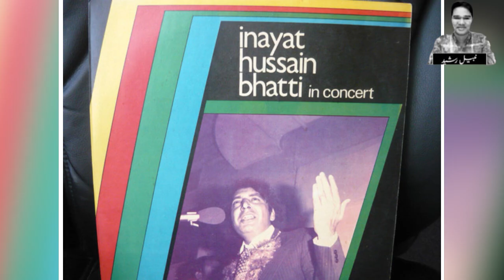Inayat Hussain Bhatti The Forgotten Star Untold Story | Biography | Interview